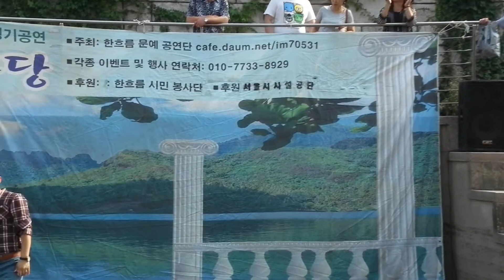휘파람 연주가 황보서- 우지마라 / 61차 청계천 한흐름 시민 한마당 2013.9,8